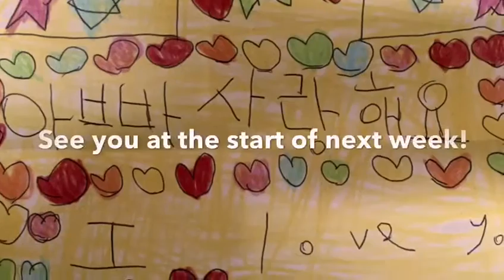Life of FEBC Students